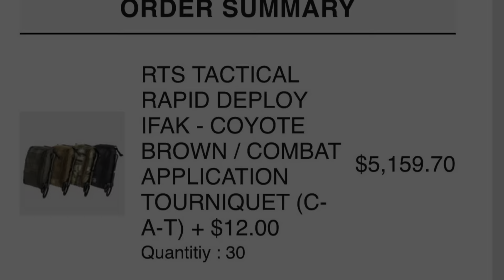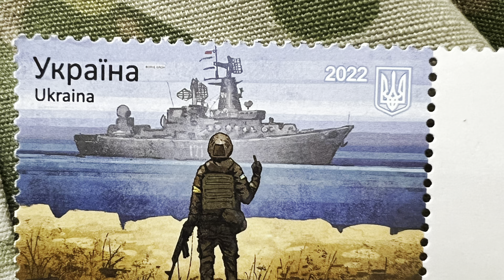Life as an American Foreign Volunteer in Ukraine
I wanted to make this video to give you a more in depth look at life as a foreign volunteer in Ukraine, and to explain some of my first experiences there and how I went about going over there in the first place. These experiences have shaped a lot about the life I live today, and I take a lot of pride in the the fact I was able to work with some of the greatest men and women this world will ever know.

Slava Ukraini
Heroyam Slava